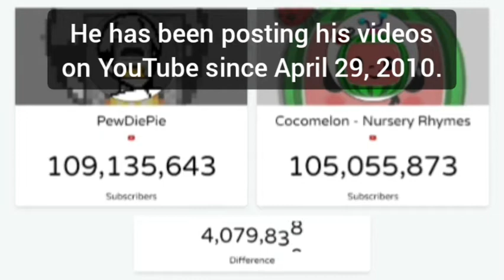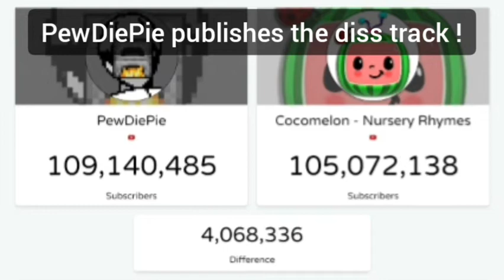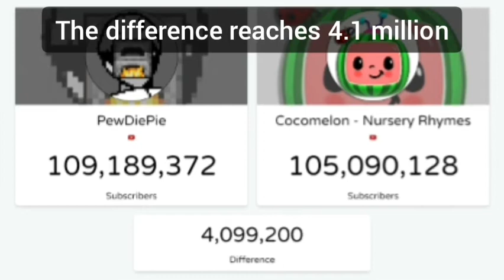PewDiePie Vs. Cocomelon / The effects of diss track !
📊 Social blade / PewDiePie 📊

📊 Social blade / Cocomelon 📊

YouTube Channels ▶️⁉️

🎵 Music 🎵

🔴 I created this video with this 🔴